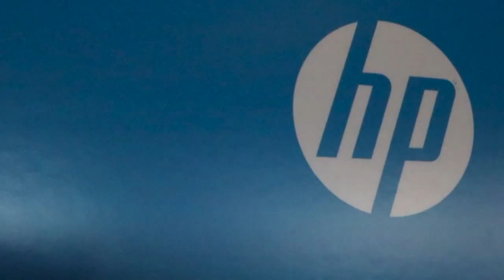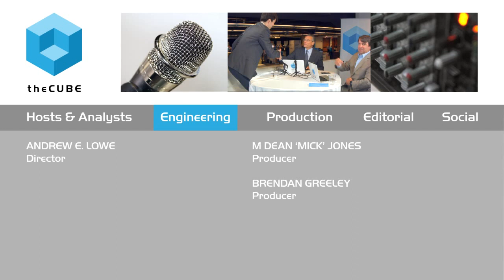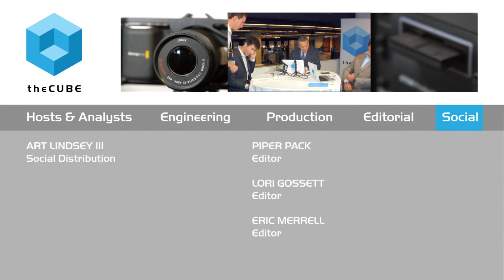Kai Ni - HP Big Data 2015 - theCUBE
01. Kai Ni, Telus, Visits theCUBE. (00:19)
02. Telus Focuses on the Customer Experience. (00:56)
03. Achieving and Improving Personalized Service. (01:42)
04. Driving Value through Improved Customer Service. (04:38)
05. Industry Specific and Customizable Technology. (05:49)
06. HP Big Data Conference Reaches a Broad Audience. (09:07)

When Big Data means more than technological advancement
by Amber Johnson | Aug 11, 2015

Big Data and analytics are “huge to our customer experience” and “will help our company succeed,” said Kai Ni of Telus Corp. The Canadian call center company is improving its customer experience by eliminating the previous need to provide basic information — name, phone number, address — that should be auto-populated. Kai Ni is a technology consultant at Telus in Canada; he sat down with SiliconANGLE Media’s production team, theCUBE, at the HP Big Data Conference2015 in Boston.

Goals for Ni include improving call center efficiency but reducing the “queue time” and to provide the best customer service. As a consultant, Ni sits with the call center agent and watches what the agents does. Then, he finds inefficiencies where the customer is experiencing lag time.

Big Data maturing telcoms

Technology in the telecom industry is now more mature, according to Ni. “Before, one of our competitors had some sort of edge over the network, but now … technology is on even ground.” Telus believes in this landscape that customer service is a more important focus than advancing in the technology. Ni stated that as “every industry has it own needs,” technology needs to be “industry specific,” but at the same time, he believes that technology needs to have more customization.

While Telus is not currently a Vertica user, a team is looking at the benefits of the product for the company.